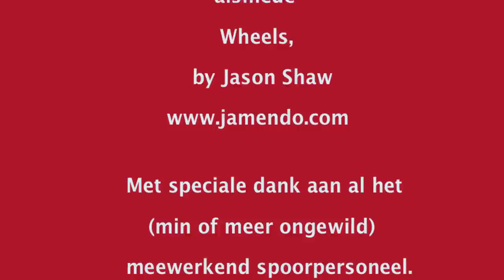20120921 Spoorbeeld van Wiesen en het Wiesenviaduct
Het stationnetje van Wiesen ligt eigenlijk op een heel vreemde plek: het bestaat uit een stationsgebouwtje wat vrij afgelegen in een bosrijke omgeving ligt. Woningen oid zijn er niet in de buurt en om in de bewoonde wereld te komen moet er nog een flinke wandeling gemaakt worden. En toch zijn er vrijwel altijd mensen te vinden. Dat zal dus ook te maken hebben met die wandelingen, maar ook met het op loopafstand gelegen Wiesenviaduct.
Dit viaduct is een enkelsporig viaduct over het riviertje de Landwasser. Het werd gebouwd tussen 1906 en 1909, is 88 meter hoog, 204 meter lang en de hoofdoverspanning meet 55 meter.
Vanaf Wiesen is een vrij makkelijk te lopen wandeling uitgezet die eindigt bij het station van Filisur. Deze wandeling loopt ook over het Wiesenviaduct, maar je moet niet gevoelig zijn voor hoogtes, want je loopt, naast het spoor, over open roosters.
Direct na het viaduct staat een oud armsein (Hippsche Wendescheibe) met een bordesje. Voor deze video was dit bordesje omgetoverd tot statief.